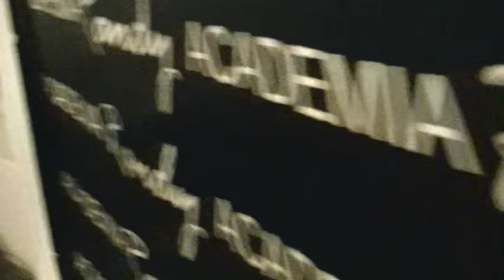Te mostramos la Academia!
Un paseo por la Academia!